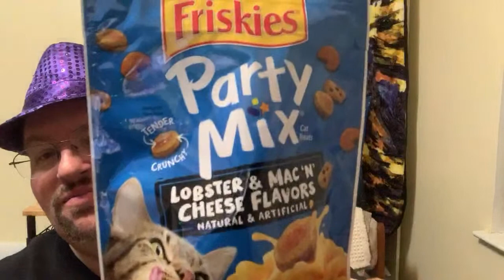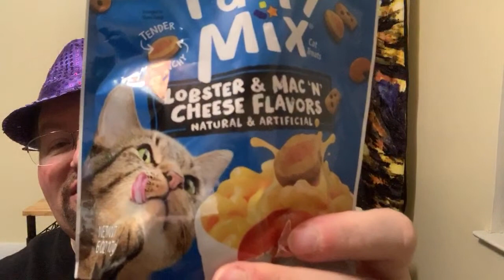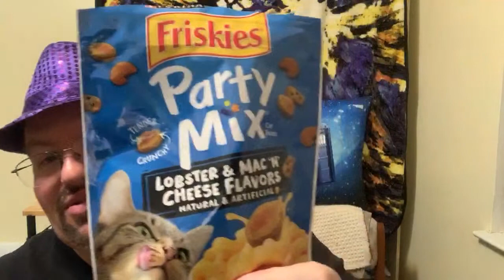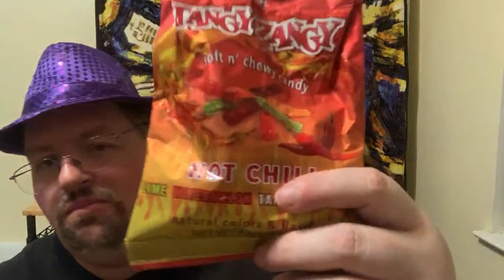Pop Onby for a devil of a good time